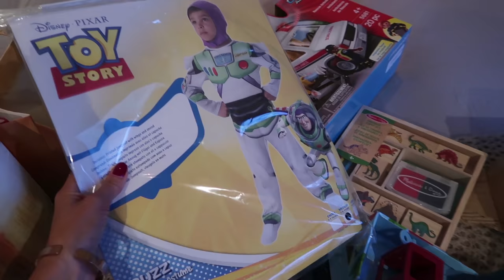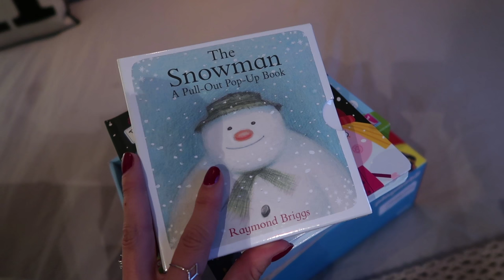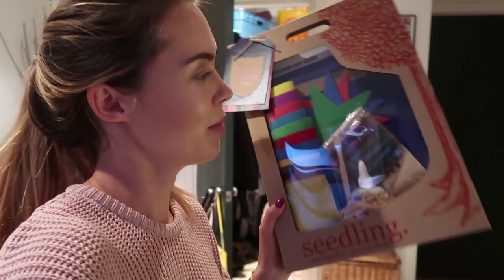It's all very christmassy!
Hey guys, I hope you all had a lovely weekend?
I had a working day on Friday and I just felt like vlogging it, so here we are :)
I had a meeting for work in town, had a little mosey around Anthropologie (which is seriously dangerous this time of year!) for a babyshower gift and a candle to pop in my christmas gift guide (coming soon!).
The rest of the day was spent sorting out MaggsLondon stuff, making a Christmas flat-lay (I couldn't resist), planning my giftguide blog and video, somehow managed to get into a christmas toddler haul (lol), food shopping and of course picking up my little boy from his day at nursery.
Things got a bit silly when I said goodbye as I'd made my hot toddy a little too strong- in my defence it was a Friday haha!
I hope you're all beginning to feel as festive as me!
Han
xxx